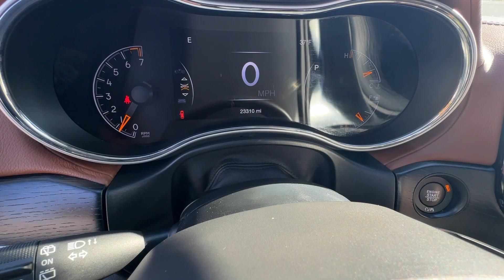2021 Jeep Grand_Cherokee Atlanta, Marietta, Roswell, Kennesaw, Woodstock, GA 5P51748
Bright White Clearcoat Used 2021 Jeep Grand_Cherokee  available in 789 Cobb Parkway, SE, Marietta, Georgia at Ed Voyles CDJR. Servicing the Atlanta, Marietta, Roswell, Kennesaw, Woodstock, GA area.

2021 Jeep Grand Cherokee Summit Bright White Clearcoat 4WD. Clean CARFAX. Certified. 4WD 8-Speed Automatic 3.6L V6 24V VVTRecent Arrival!FCA US LLC Certified Pre-Owned Details:* Transferable Warranty* Powertrain Limited Warranty: 84 Month/100000 Mile (whichever comes first) from original in-service date* Roadside Assistance* Vehicle History* Warranty Deductible: $100* 125 Point Inspection* Includes First Day Rental Car Rental Allowance and Trip Interruption Benefits. SiriusXM 3 month trial subscription* Limited Warranty: 3 Month/3000 Mile (whichever comes first) after new car warranty expires or from certified purchase dateWho to trust more with your new or pre-owned vehicle needs than Ed Voyles Chrysler Dodge Jeep RAM! In business for over 60 years. We are also the number one Certified Pre-Owned Chrysler Jeep Dodge RAM dealer in the entire state of Georgia. We proudly serve Atlanta Canton Kennesaw Dallas Acworth Gwinette Morrow Alpharetta Roswell Cartersville and all metro Atlanta cities. .